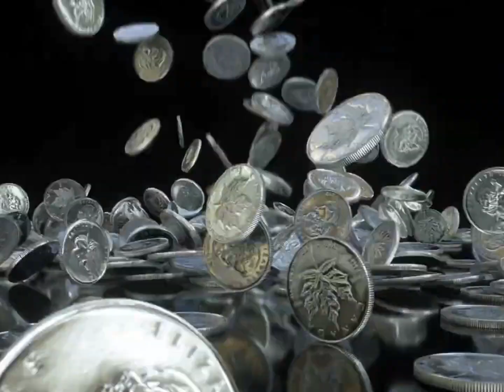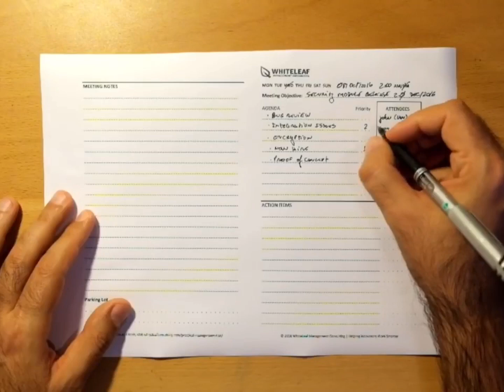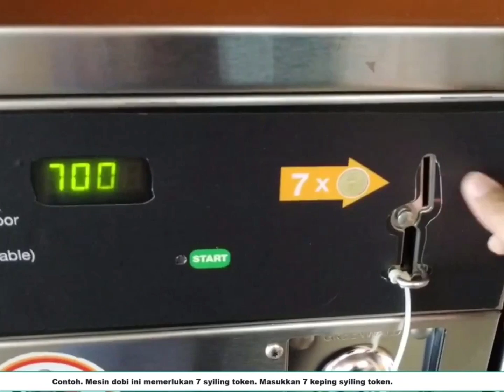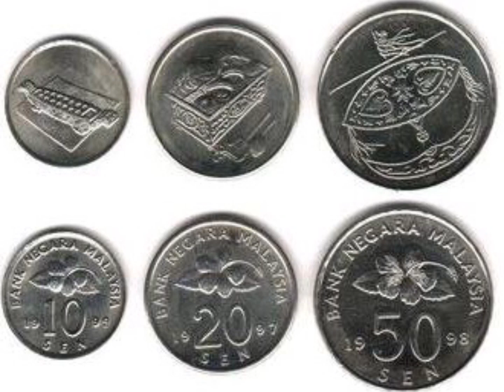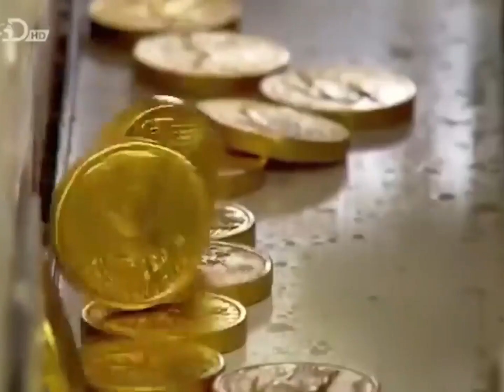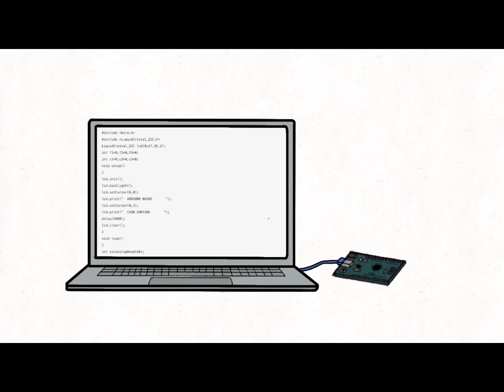MIYIO 2022 SEKOLAH TUN FATIMAH : PECUNIA ARCA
PROJECT : PECUNIA ARCA

TEACHER ADVISOR : NORHADIZAH BINTI NORDIN

PARTICIPANTS  :
SYAZANA SALIHAH BINTI SHAHARUDDIN
AYU NAZERRA BALQIS BINTI JAHIRUDDIN
NUR FARRAH FARHANI BINTI MOHD SAYFUN

CATEGORY : INNOVATIVE SCIENCE